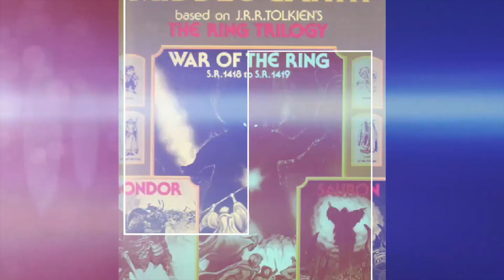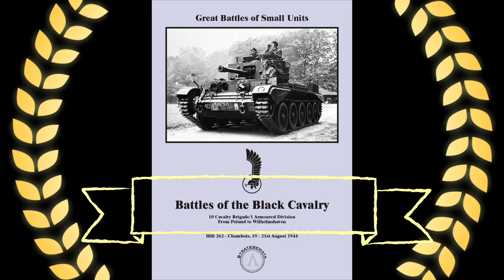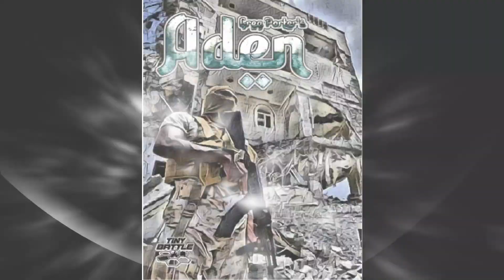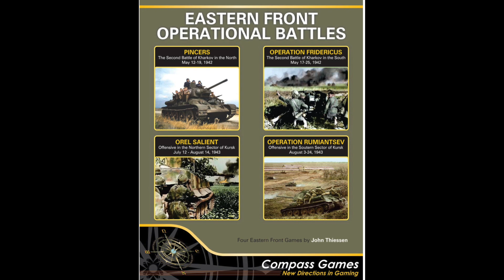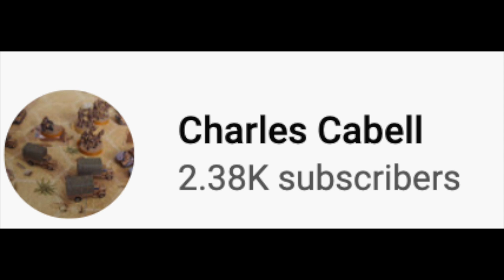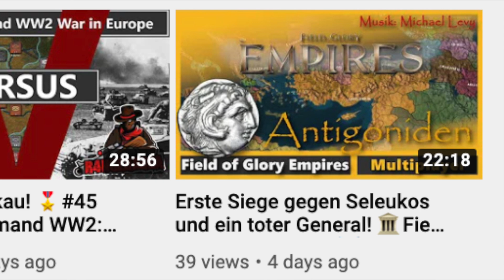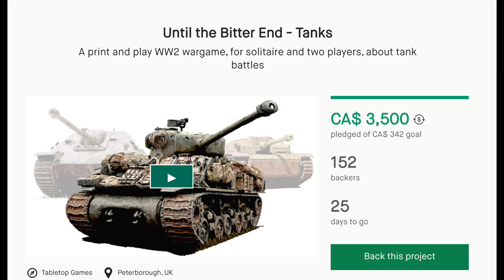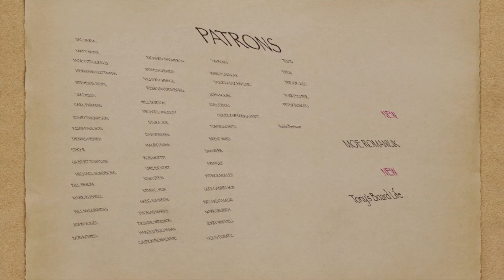NEH SE3 EP 28 Oct 17 2020